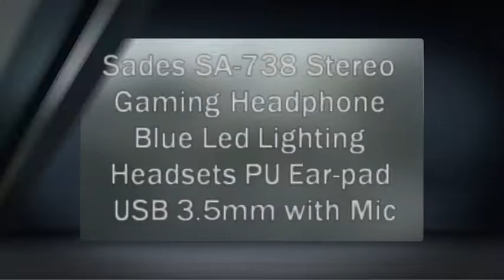Sades SA-738 Stereo Gaming Headphone Blue Led Ligh